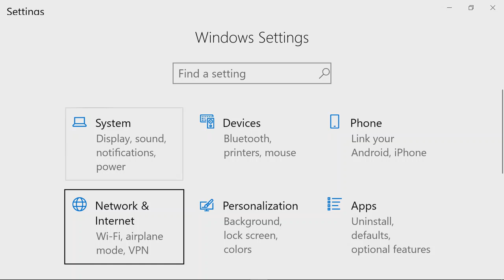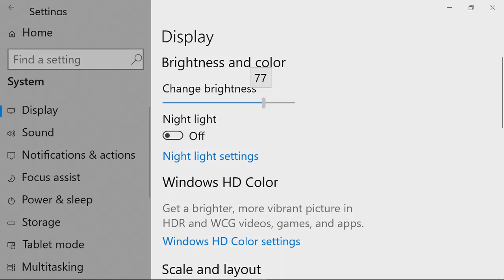How To Set Brightness on Your Windows 10 Screen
Cara setting kecerahan layar komputer